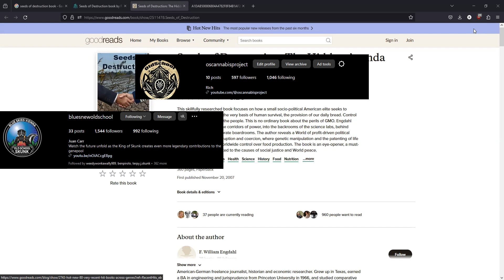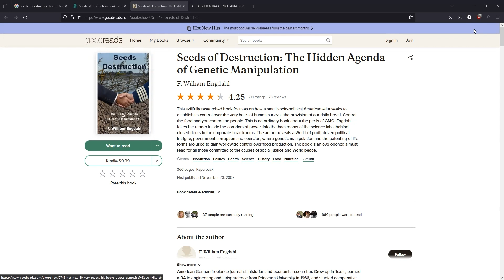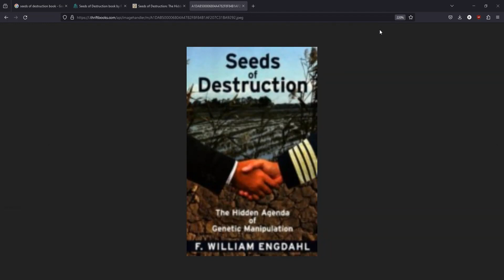Copycat, CRISPR , and cu*ts - the danger of genetically modified cannabis